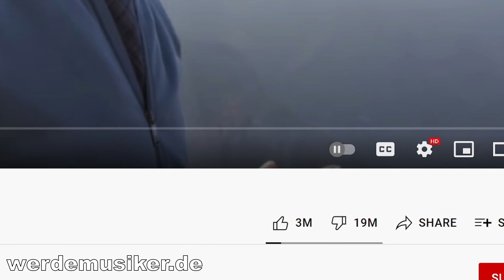Youtube entfernt den Dislike Button...